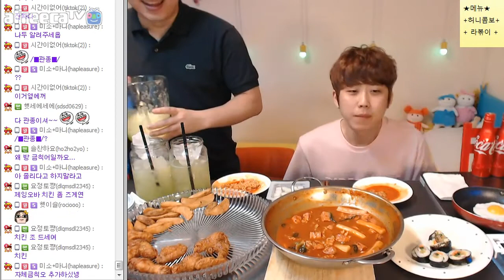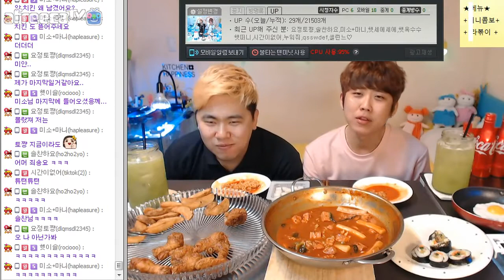제이와마니-요리먹방(라볶이+허니콤보+김밥) 09/09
(교촌치킨 '허니콤보' 매니져 띠용님 선물)
아프리카tv에 오셔서 "제이와마니" 또는 "요리먹방" 검색하셔서